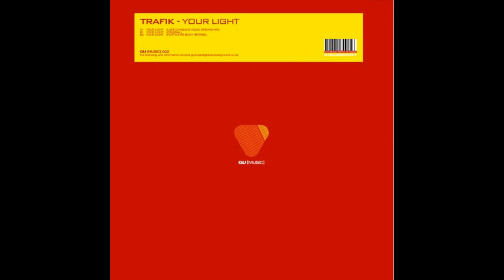Trafik ‎– Your Light (Luke Chable's Four To The Floor Dub) [HD]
Label: GU Music ‎– GUSIN002
Format: Vinyl, 12"
Country: UK
Released: 25 Nov 2003
Genre: Electronic
Style: Breaks